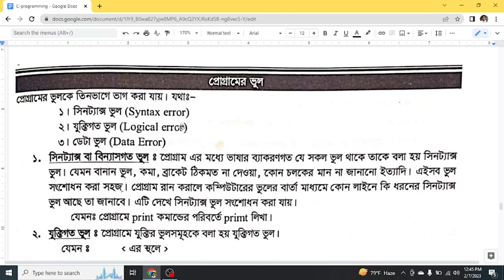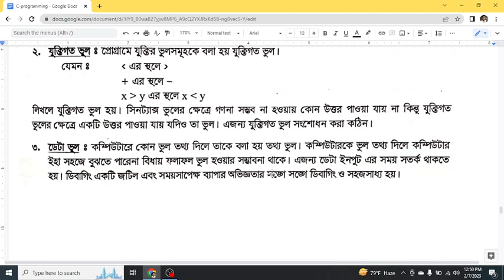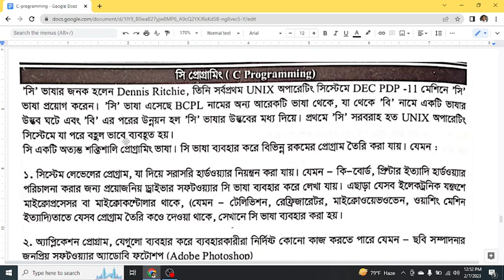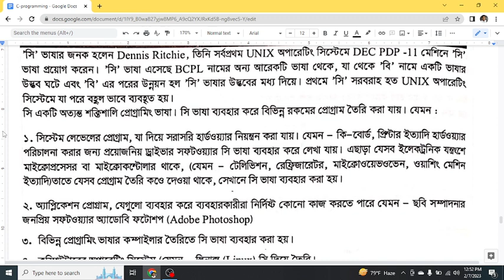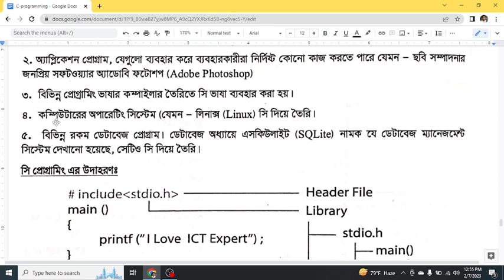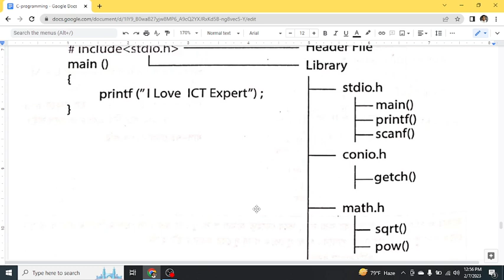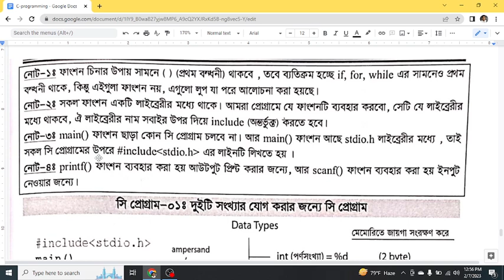HSC ICT | Chapter-5 | C programming | Lecture-5